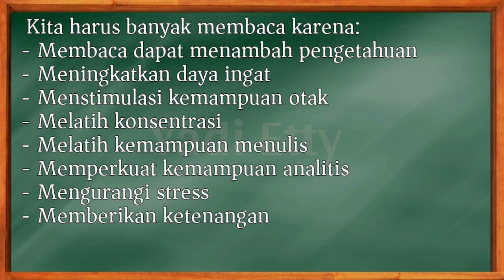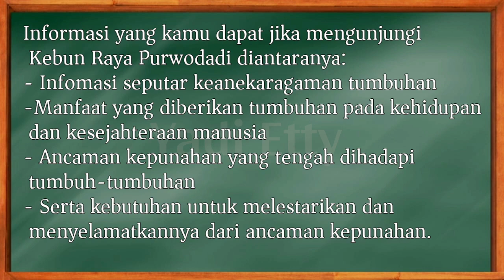Soal dan Jawaban Tvri Senin 16 November 2020 Kelas 1-2-3 SD